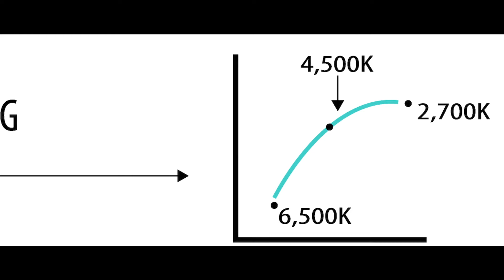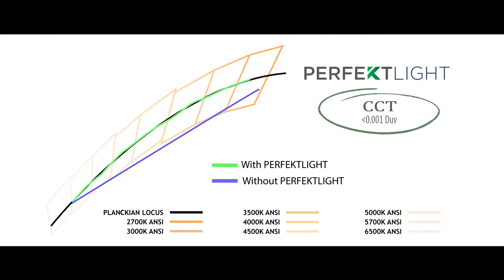Experience Tunable White – PERFEKTLIGHT™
PERFEKTLIGHT is a breakthrough tunable white LED technology that gives light manufacturers, designers, and specifiers the most options available.

PERFEKTLIGHT can tune indoor light to replicate sunlight from any part of the world.  It maximizes the ability to render color and yet is implemented with economical controls that are “set and forget”.  The lighting can be changed in real-time to simulate any location or time of day.

For light manufacturers, designers, and specifiers, PERFEKTLIGHT is ushering in a new and unprecedented level of convenience and control.

Good lighting is critical. The right lighting improves mood, fosters good health, and it renders colors precisely as they would be seen under natural sunlight—from dawn to dusk.  With PERFEKLIGHT, you get tunable white light that is cost-efficient, easy and intuitive to control—and doesn’t produce Hue Error.

Humans evolved under sunlight.  LED research and development has now optimized monochromatic LED spectrum to simulate sunlight.  However, monochromatic light cannot match sunlight throughout the day.

PERFEKTLIGHT can align indoor light with our circadian rhythm to better match the gradual dimming effect that humans experienced for eons living in the wild.  This helps to restore the natural circadian rhythm lost by working under monochromatic light.  Employees and customers benefit by syncing their clocks - for a better nights’ sleep and a more productive day.

This type of lighting can adapt to people’s moods, responding to the shifts that people need to experience to feel comfortable in any environment, raising or lowering the color temperature in such a way that people’s mental health will benefit. It can also adapt to interior styles, expressing ideas and emotions in an environment, immersing people in these ideas and emotions and heightening the impact that the space has on people.

PERFEKTLIGHT can shift people’s perceptions of actual temperature. Conceivably, businesses in Minnesota could install PERFEKTLIGHT and change the color temperature in January to instill a perception of warmth. Businesses in Florida, meanwhile, could change the color temperature to instill a perception of relief from the overbearing hot outside.

PERFEKTLIGHT can also prevent post lighting installation issues that may arise, when customers decide that the project feels too cool or too warm. Thanks to PERFEKTLIGHT, the color temperature is no longer permanent once the fixtures are installed. Planning and execution often falling into disconnect between one another, this level of control allows people to change their minds – say switching from a black granite table (which would look best under a cool color temperature) to a dark wood table (which would look best under a warm color temperature).

And, for those applications like photography, videography and cosmetics, that need the most accurate color and light quality, PERFEKTLIGHT renders color up to 98.5 CRI and has less than 0.001 deviation from the Blackbody Line (BBL).

Tunable white LED lighting is poised to fundamentally alter our relationship with lighting. At LEDdynamics, we are looking beyond the “on/off” switch and thinking about everything we have ever wanted lighting to be. If you have dreamed about a lighting system that accounted for your vision within your home, office, restaurant, classroom, hotel, or retail location, PERFEKTLIGHT is for you.